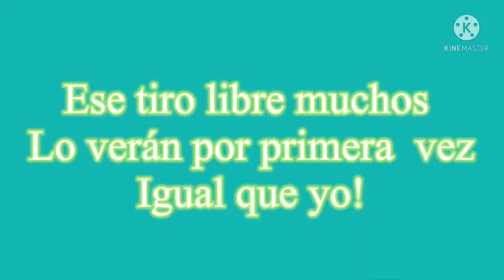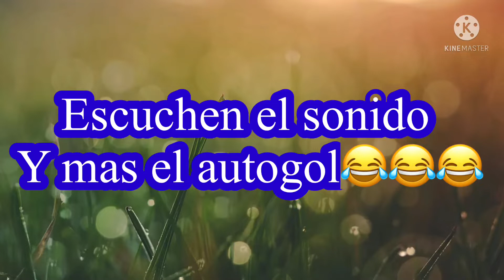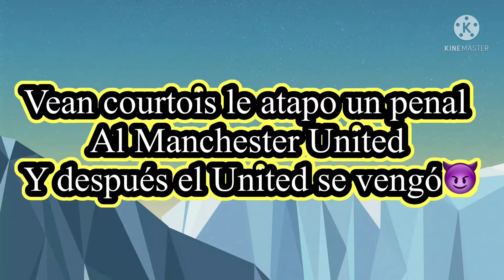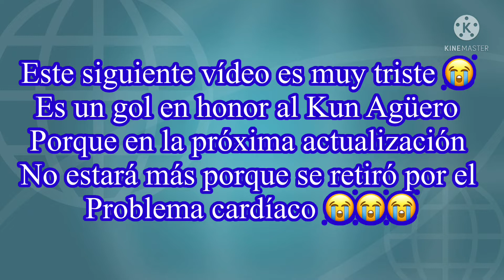Los mejores tik toks de DLS22